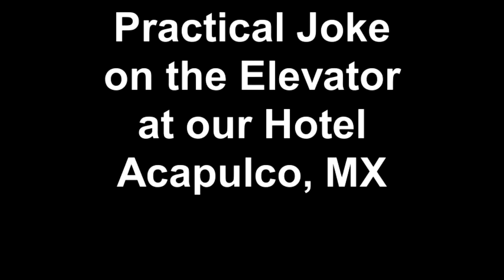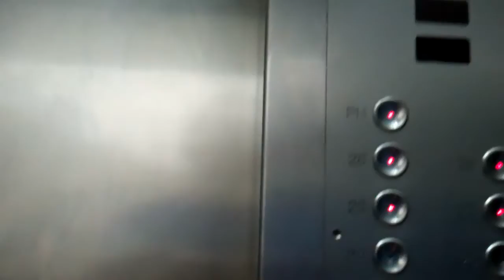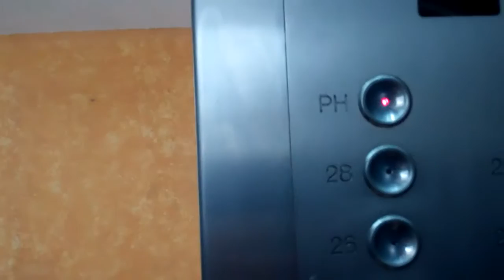Hotel Elevator Practical Joke - Acapulco, Mexico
Recorded January 5: Some idiot pressed every single button above our (18th) floor to the penthouse level..